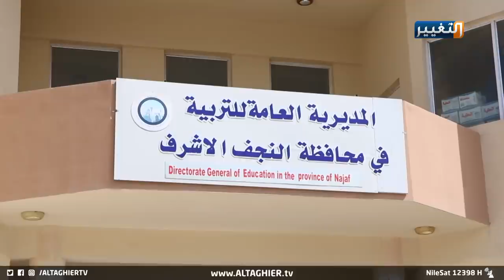محاضرو العراق المجانيون والتحذير الأخير | تقرير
حذر المحاضرون المجانيون في النجف من تسويف قرار تحويلهم إلى عقود وزارية داعين إلى ضرورة الإسراع في إكمال معاملاتهم التي تعمل عليها مديرية التربية التي اكدت بدورها انها شارفت على تدقيق اكمال ملفات تحويل المحاضرين في النجف البالغ عددهم أكثر من تسعة آلاف محاضر.